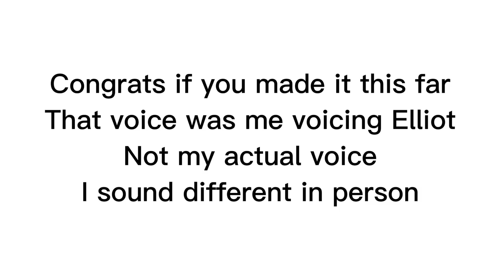Radio Antenna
The clip of Telno falling over is from an older video of mine that I never posted which is why there’s no sock

And Telno isn’t a robot, he’s from another planet which is why he has a radio antenna and telephone on his head and face
Also related to the song he’s based off, Touch Tone Telephone where it says “on your Touch-Tone Touch-Tone Telephone” and “On your Am Am Radio”
I could write his entire backstory and lore but that’s probably too much so I’ll save your time-

Also, this isn’t technically my voice, it’s Elliots, only I voiced it and adjusted my voice to sound like his
In a way I’m like his voice actor (and the rest of them’s but Yknow)